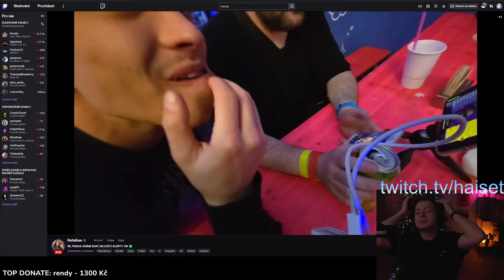Classic Bruncla bez komentáře | HaiseT